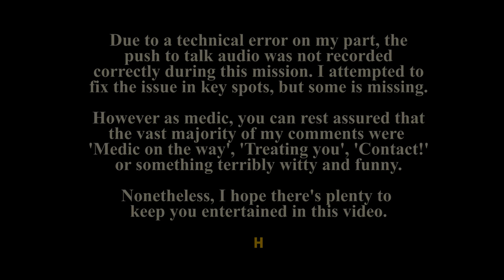Welcome To The Meatgrinder - ShackTac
I hate the jungle.

August 19, 2017 - Arma 3 Coop on Prei Khmaoch Luong